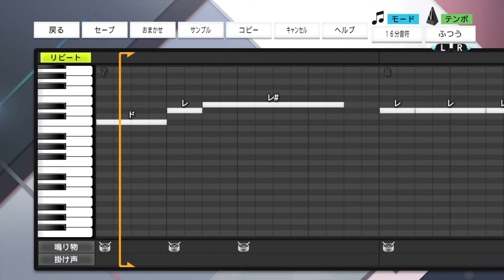[プロスピ応援歌] 阪神タイガース 陽川 尚将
リクエスト有ればどんどん作りますのでコメントにてお待ちしております

Uber で一緒に働きませんか？きっとドライバー勤務が気に入ると思います。詳しくはこちら ：